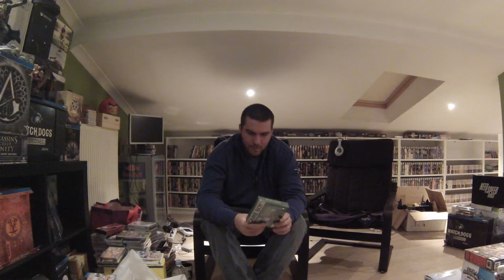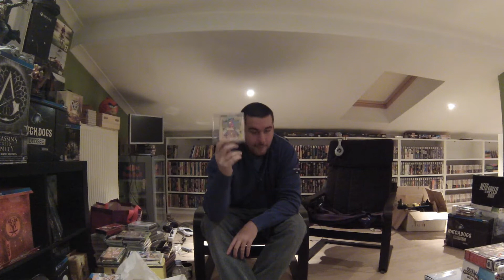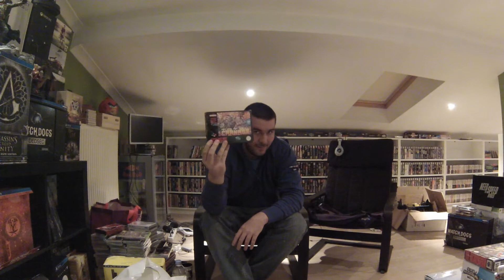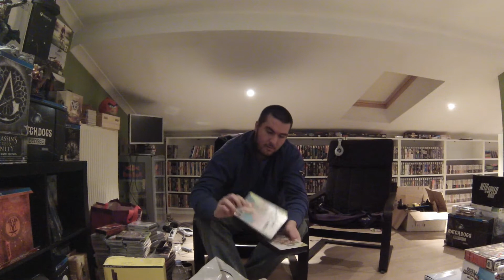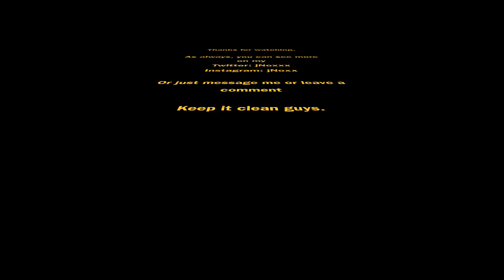Pickups Deurne Convention 08/03 - Jap N64/SNES/PSVita/PSP/Ngage/GB/Wii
Video bout my pickups at Deurne gaming convention, went in only with tradables & 10 euro budget! Still picked up alot of stuff.. Keep getting amazed with all the stuff I find there.